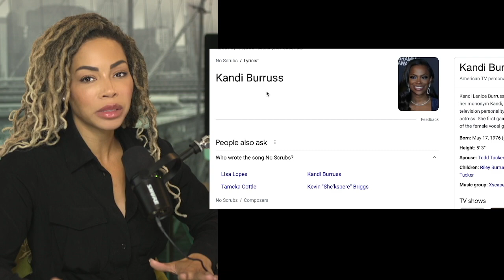Man Tries To Humble Woman On TV But FAILS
@Melanie King
-Weekly Q&A
-AMA's
-Become a Producer & Get A Shout Out

I use TubeBuddy to grow my channel FAST! I research topics and keywords that have helped me grow to almost 100k subscribers in a couple months.